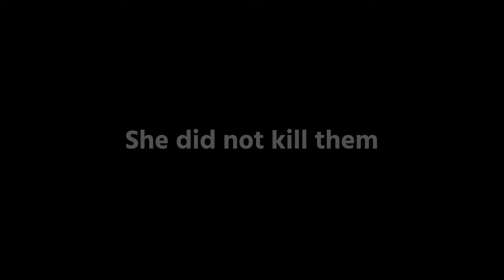𝗜𝗻𝗮 𝘁𝗵𝗼𝘂𝗴𝗵𝘁 𝗮𝗯𝗼𝘂𝘁 𝗹𝗶𝘀𝘁𝗲𝗻𝗶𝗻𝗴 𝘁𝗼 𝘁𝗵𝗲 𝗲𝘃𝗶𝗹 𝗿𝗮𝗯𝗯𝗶𝘁'𝘀 𝗮𝗱𝘃𝗶𝗰𝗲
TakoPeko duo?

Source
Stream Source :